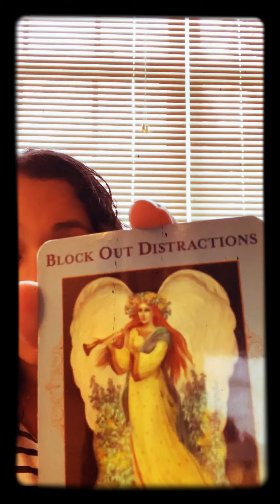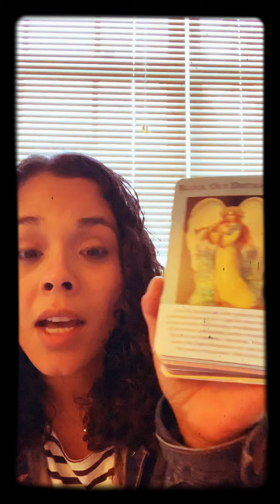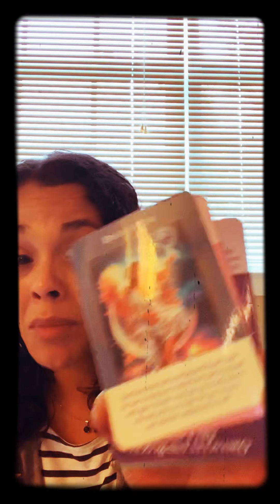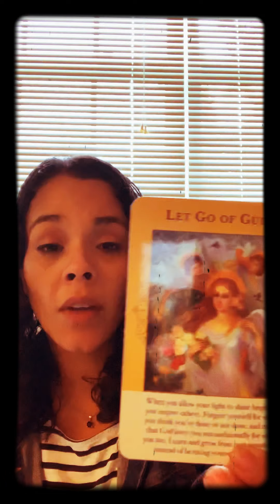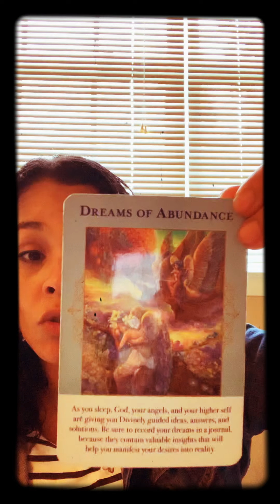Are You Feeling Overwhelmed ?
If you’re feeling overwhelmed about something going on in your life right now - here is an Oracle for you. A messenger of divine scheduling.